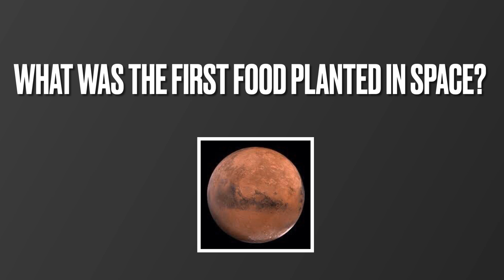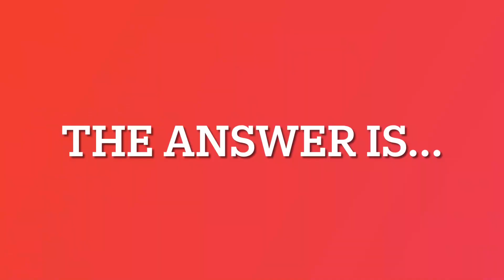WHMS TV - 03.31.2023